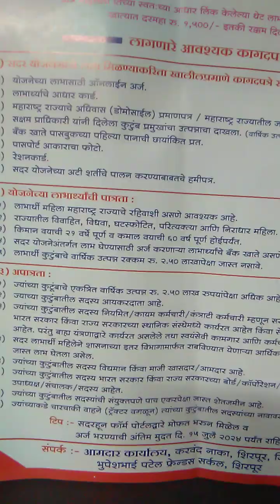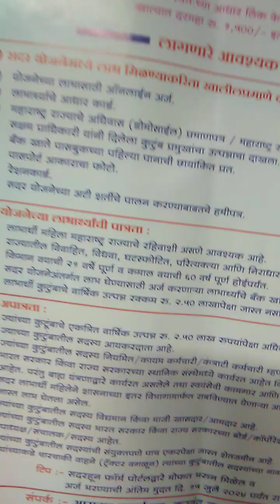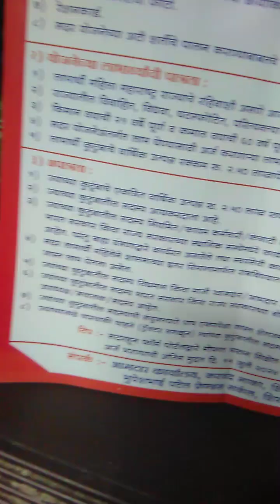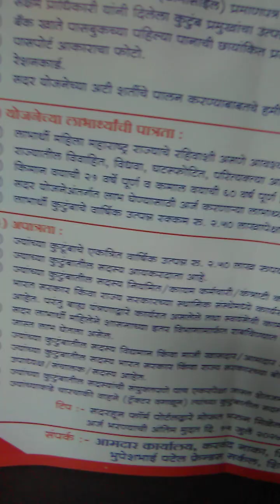लाडली बहना योजना महाराष्ट्र कागदपत्रे